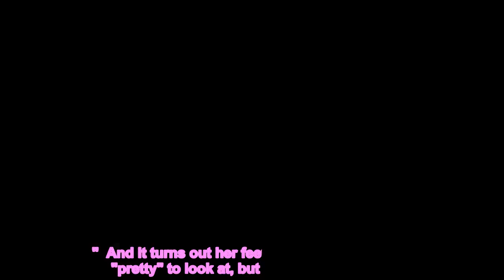Foot fetishists have 'field day' over Margot Robbie's 'perfect' Barbie feet